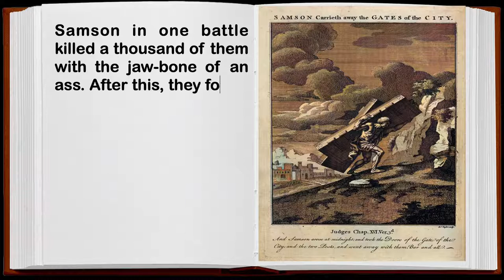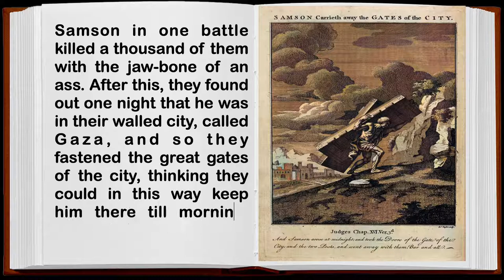SAMSON CARRYING AWAY THE GATES OF GAZA Bible Story - Sanoy